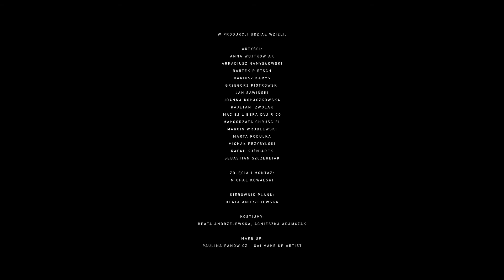Dom Dobrego Dźwięku znacznie więcej niż studio online!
Dom Dobrego Dźwięku to miejsce oferujące nowe możliwości komunikacji oraz kreowania dowolnej scenografii dla wszelkiego rodzaju produkcji, ich rejestracji i live streamingu. Zaaranżowana, gotowa do pracy przestrzeń, naszpikowana rozwiązaniami multimedialnymi oraz techniką sceniczną.
To tu dasz upust swojej kreatywności, zrealizujesz konferencję, szkolenie, koncert, teledysk, sesję fotograficzną i co tylko przyjdzie Ci do głowy.